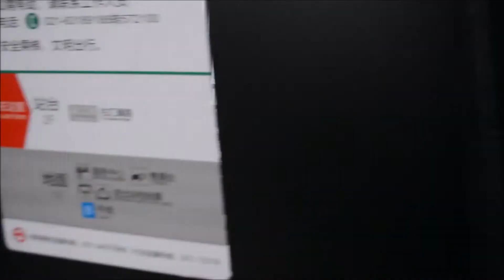上海浦江线列车调向